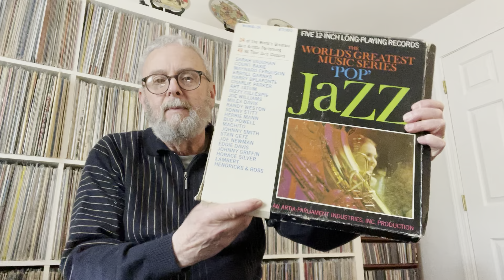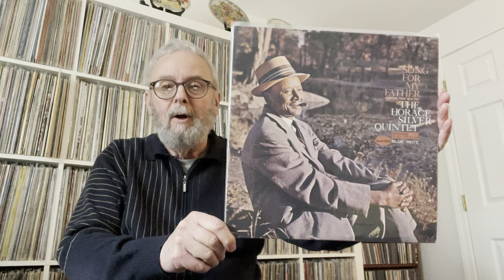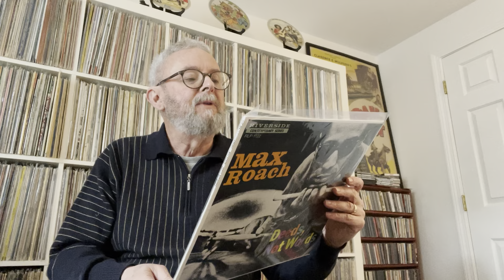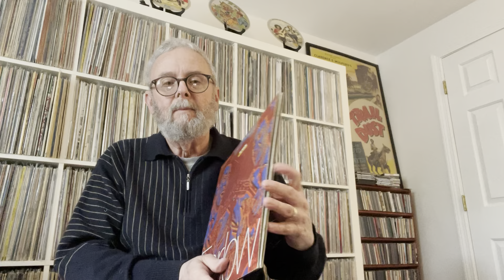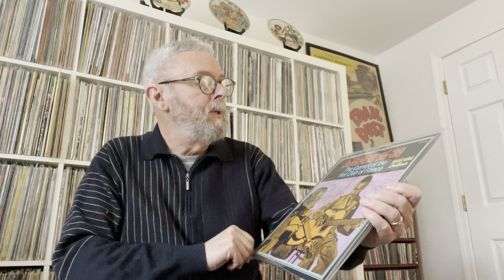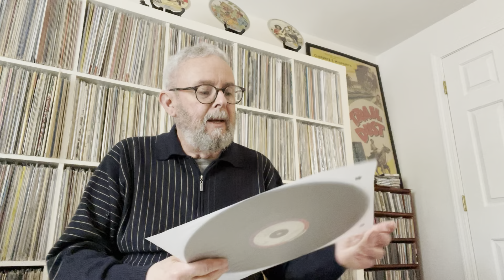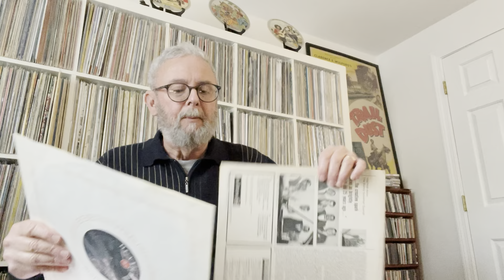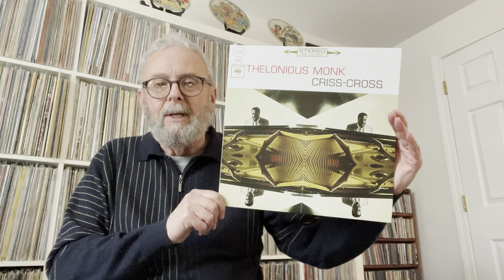Jazz Vinyl Tag 2021